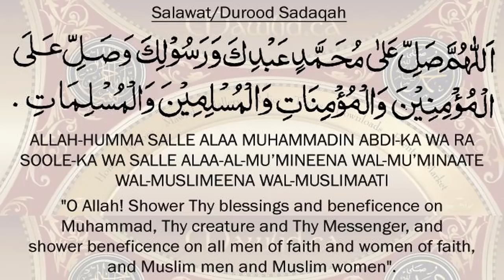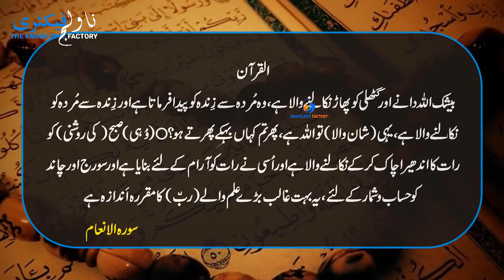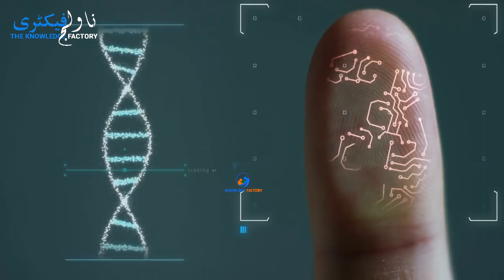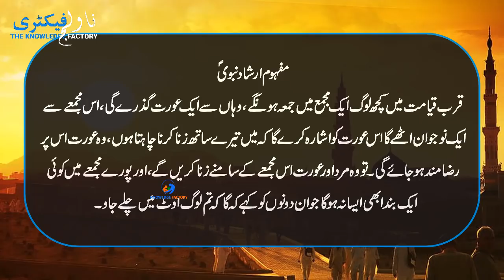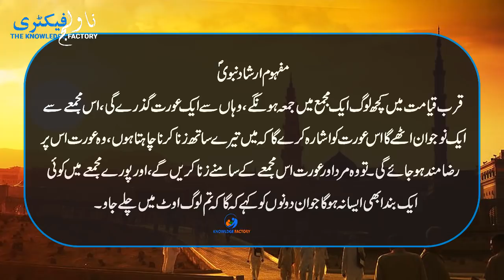What Is Genetic Engineering And A.P.T And How It Effect Our Moral Life In Urdu Hindi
In This Video, we'll Learn About What Is Genetic Engineering And A.P.T And How It effect Our Moral Life In Urdu Hindi